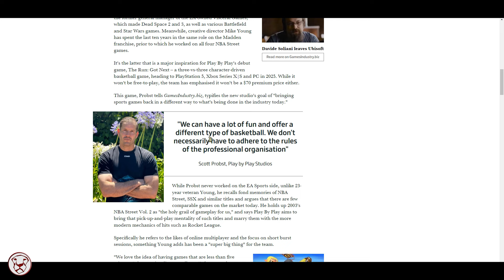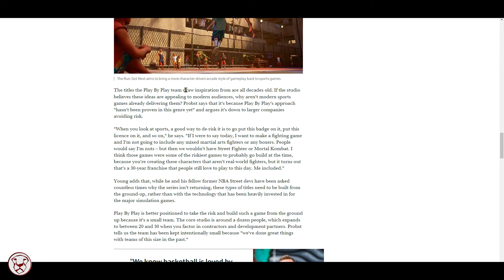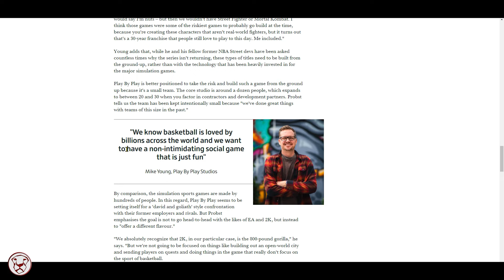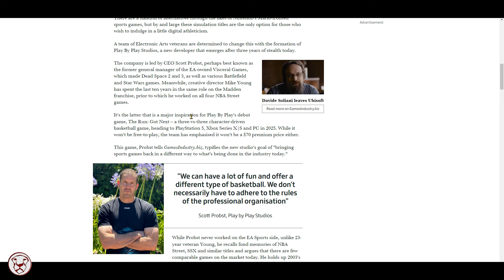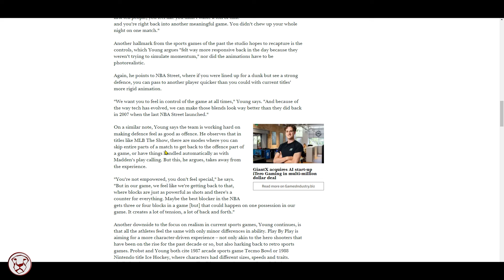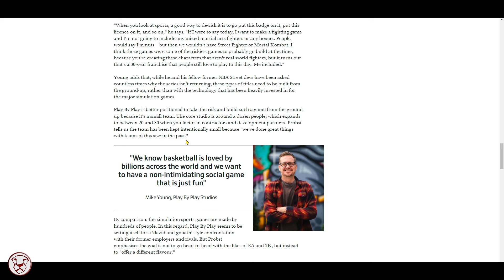NEW NBA STREET Style Game Releasing In 2025 - THE RUN: GOT NEXT By Ex-EA Developers | PC & Console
Ex-EA developers all over are banding together to create shooters and now basketball games. This is supposedly a fun 3v3 basketball game that's for fun, and fun alone. The reveal trailer has been released. I actually love the art direction for this one. The game is being developed in Unreal Engine.

What y'all think? NBA 2K getting some online competition.

- TLK